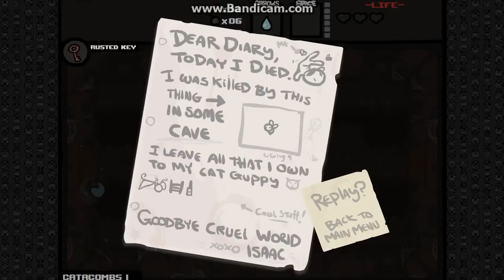The Binding of Isaac Episode 27: Monstro and Death NO.14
sorry for the late upload guys youtube was being weird.

this is part twenty-seven of the binding of Isaac. I'm playing with the wrath of the lamb DLC you can get both the game and DLC from steam